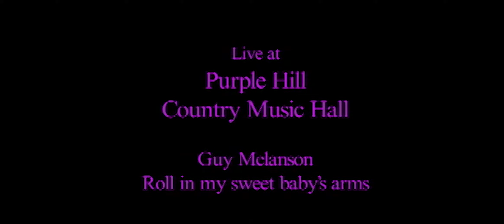Purple Hill Guy Melanson Roll in my sweet baby's arms